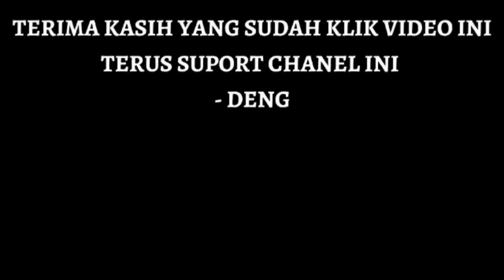PERANG BUTO KARYA BUDAYA GROUP TARAMAN MAIN DI PETALING@SENI ID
aksi perang buto..kreasi seni jaranan karya budaya menghibur dgan apik di petaling bk 16 dlm acara khitanan..
tonton..